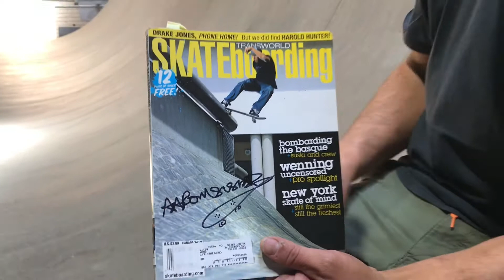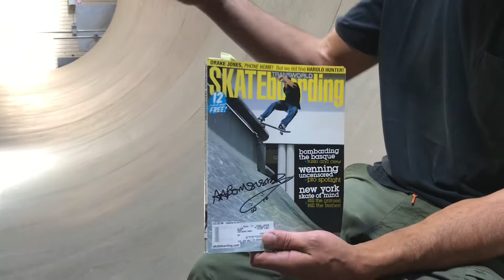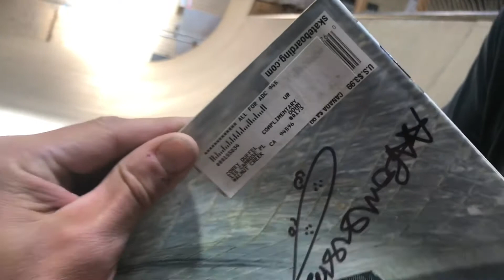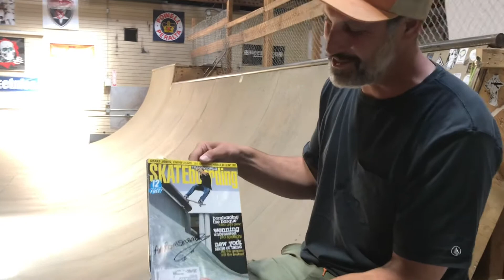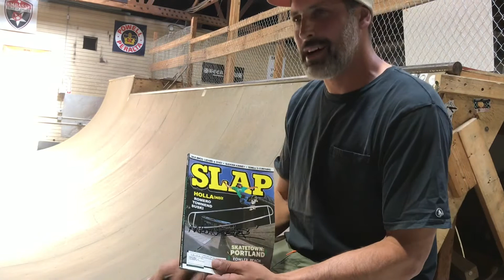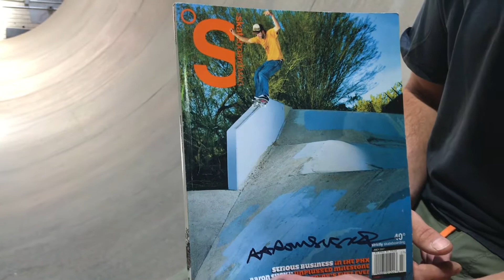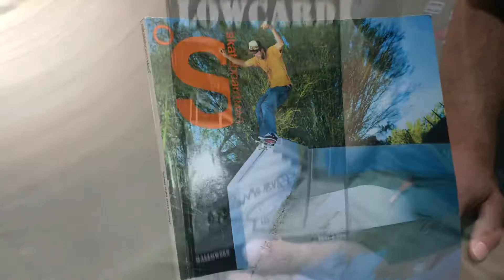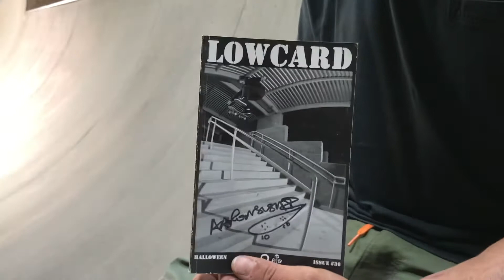cover discussions - Aaron Suski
Aaron tells the tale of his HOON RUN tws cover shot by Mike O'Mealy, his Slap cover shot by Joe Brook, his TSM cover shot by Matt Price, and his Lowcard cover shot by the late Joe Hammeke. Shot on location at the old Mortal mini ramp warehouse in Tucson, plus we get in a little skating at a local ditch DIY.